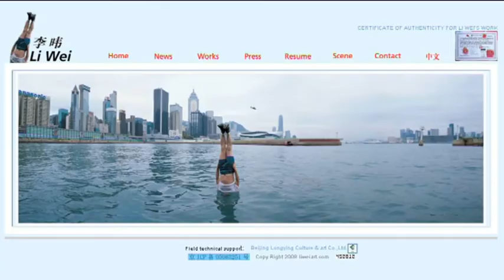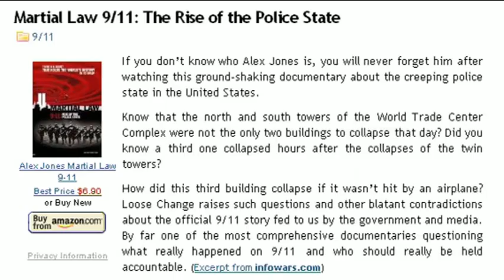Flughafen-Hysterie | Stunt-Fotos | Top-Dokus